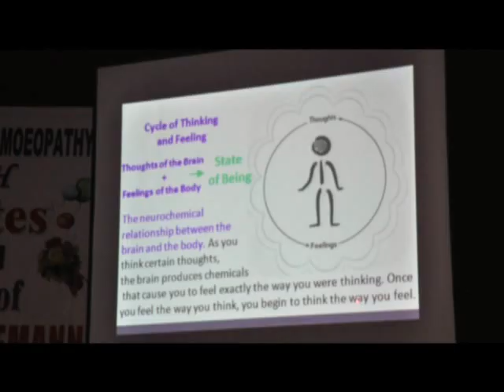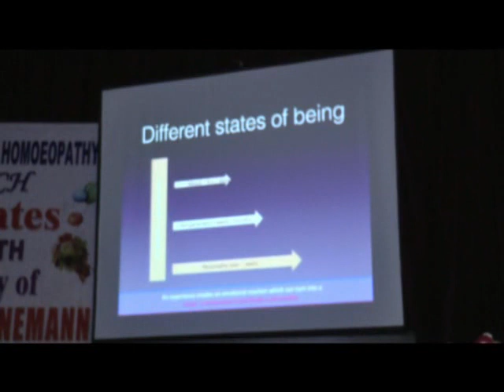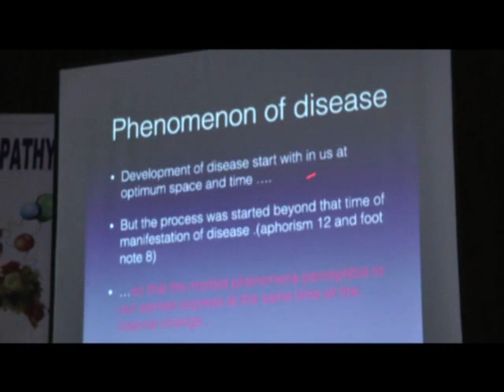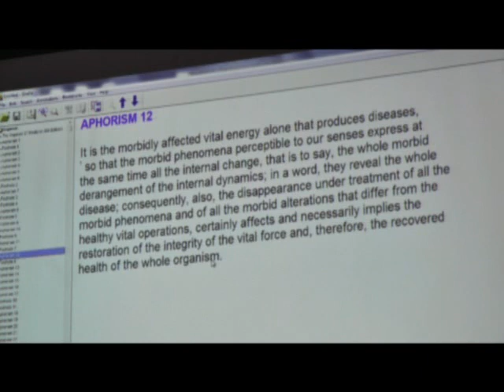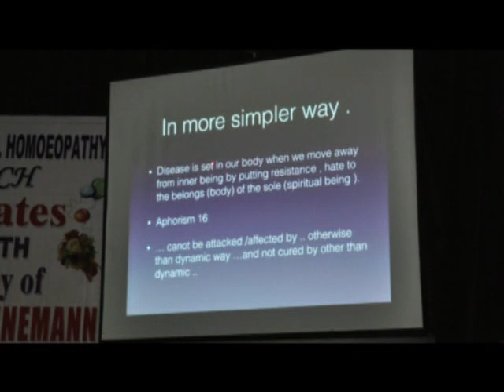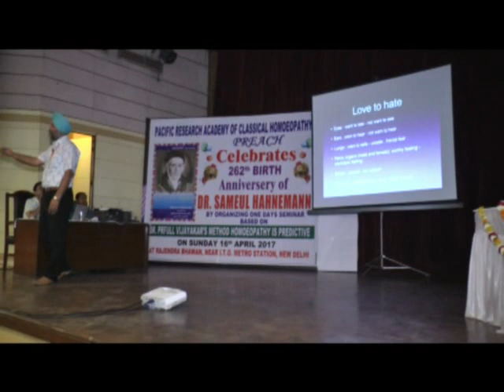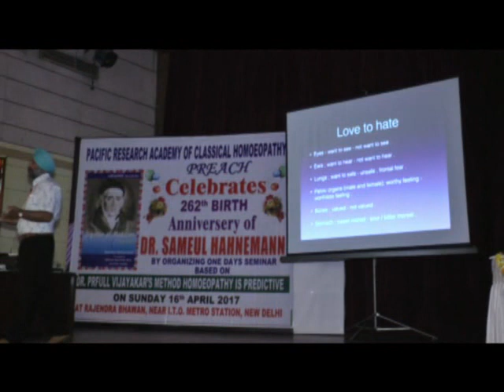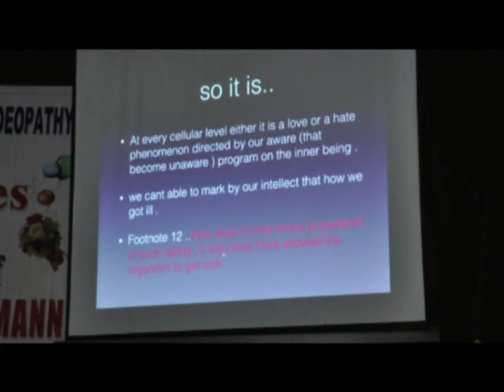Direct Questioning in Psychosomatic Case Taking Part 6/7 session 1(Dr. Didar SIngh)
Dr didar singh explains the basis and practical direct questions  regards pathology for the advanced level of psychosomatic  Homoeopathic similimum . first, we have to understand what is the state of the being